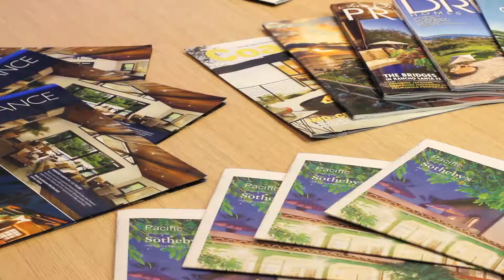Pacific Sotheby's International Realty Delivers the American Dream via Brand, Experience & Resources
Produced by Chris Crocker & David A. Moya
Directed by David A. Moya & Josh McMurtrie
Shot by David A. Moya & Josh McMurtrie
Edited by Josh McMurtrie & David A. Moya